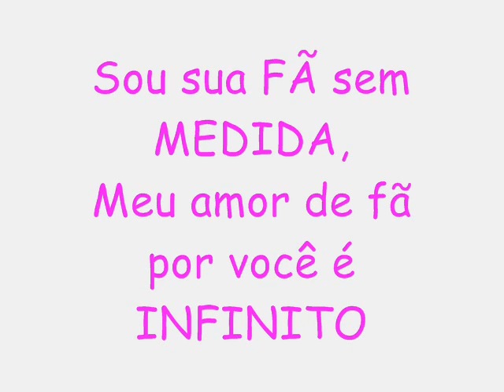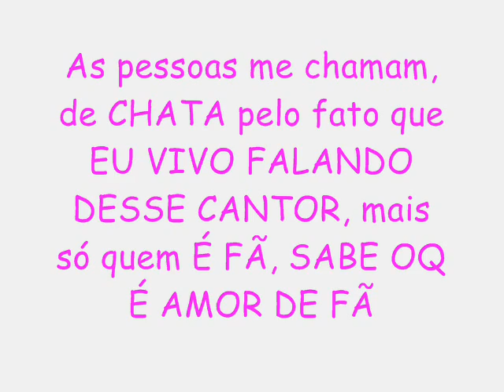Rafael Barreto Sou Sua Fã ''Feito por : Nirlene Costa''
Todos nós temos um cantor favorito, aquele que você coleciona FOTOS,CD'S,vai aos show' grita EU TE AMO, emfim faz uma loucura neh ? . As pessoas me chamam de BESTA, de CHATA pelo fato que EU VIVO FALANDO DESSE CANTOR, mais só quem É FÃ, SABE OQ É AMOR DE FÃ e o meu idolo é RAFAEL BARRETO '-' Desde AGOSTO DE 2008

By:Nirlene Costa